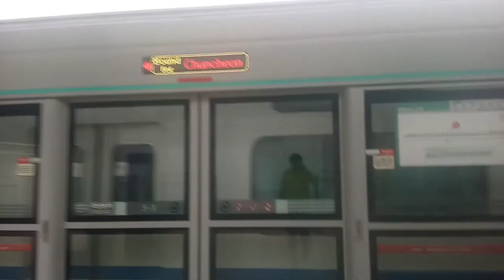[2020 06 17] 한국철도공사 경춘선 상봉~대성리 (2)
[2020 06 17]경춘선 상봉→대성리 (2)